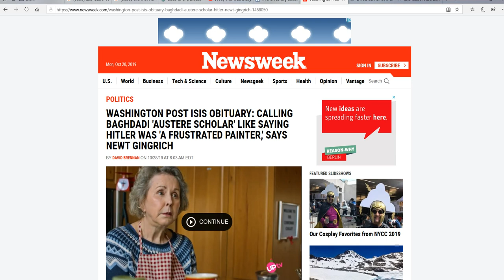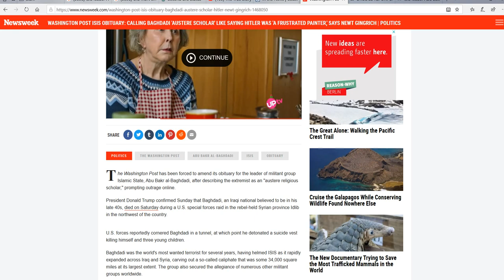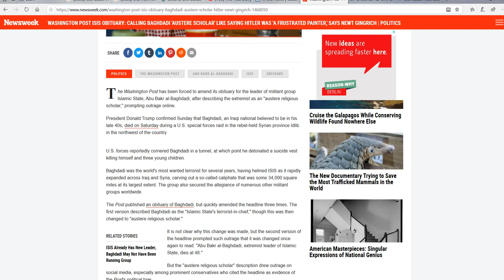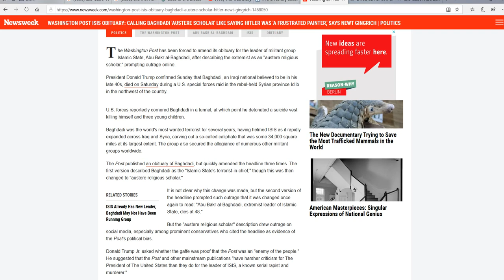Artifactsofmars offers condolences to the Left in the death of their friend Al Baghdadi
The American Left is clearly in mourning over their friend Al-Baghdadi's death, as epitomized by his being called an "austere scholar" by the Washington Post. I just wanted to offer my condolences to them during their period of mourning.